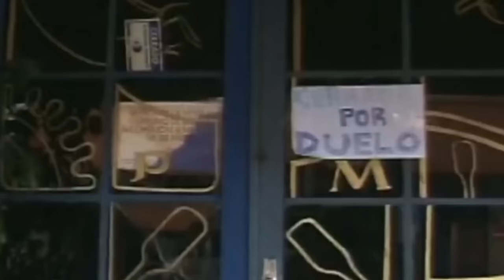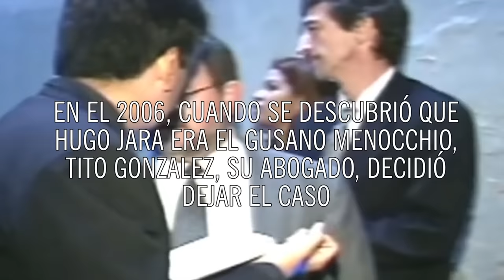Historias Innecesarias: Gusano Menocchio - El HOMBRE de las MIL CARAS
La historia de Luis Raul "El Gusano" Menocchio. El hombre de las mil caras.